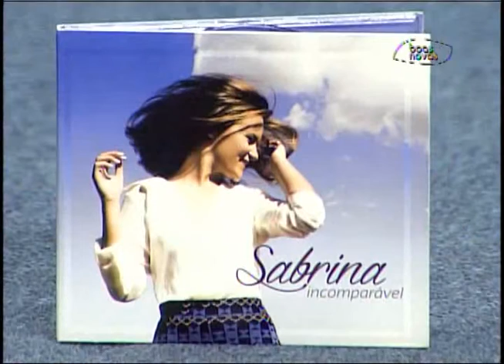Cabeça pra Cima - Erotização precoce - (bloco 4 de 4) 11-08-2015